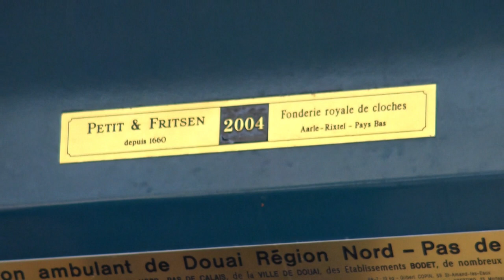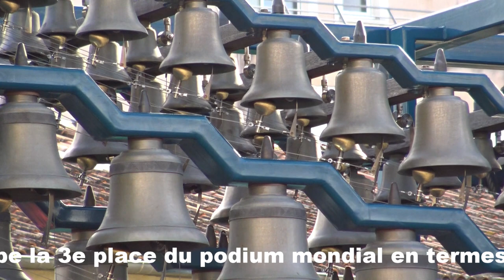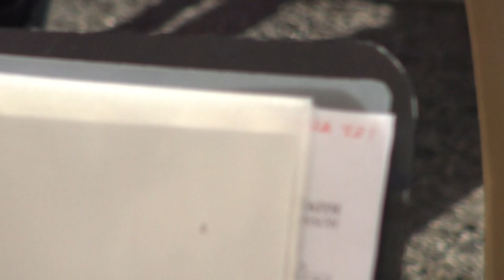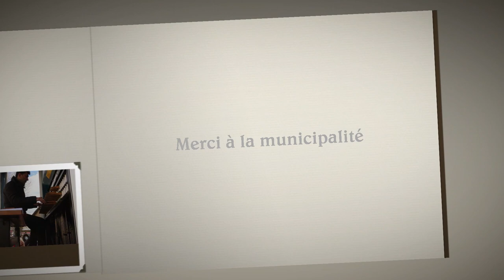le Carillon de Douai à Saint André de Sangonis movie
Belle prestation de l'ensemble musicale à voir et à revoir...